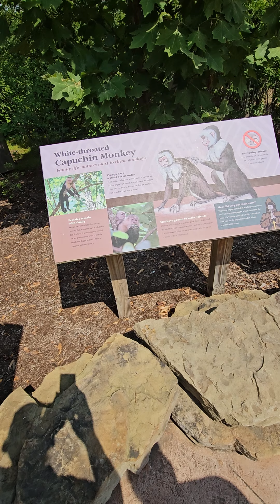White Throated Capuchin monkeys at the zoo